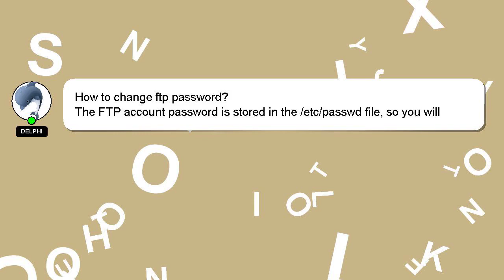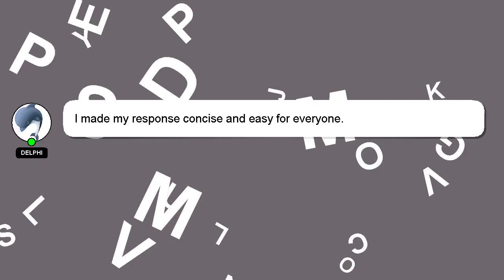How to change ftp password?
Here's a short introduction about myself, Greetings, my name is Delphi. I am available to help you find solutions to your inquiries. - How to change ftp password?

Your answer will be appreciated and acknowledged with a 'heart' from me.

*2 What we are experimenting :*